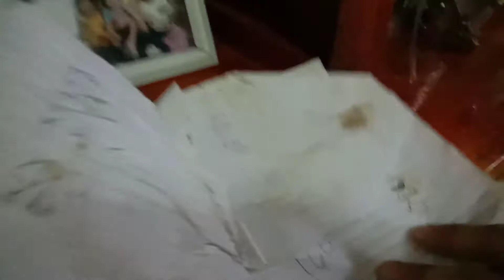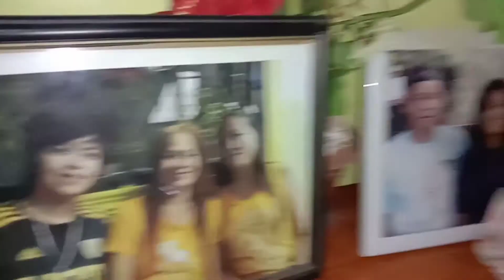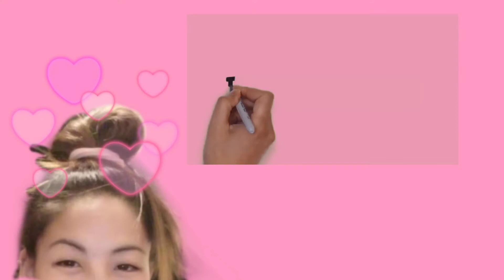PINAKAMAGULONG HOUSE TOUR😂LAPTRIP!